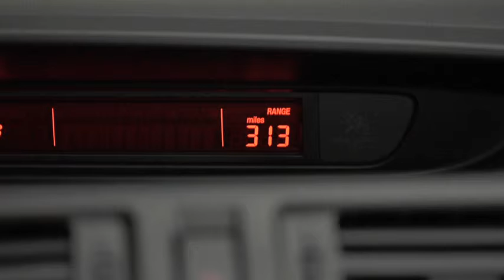2013 Mazda5 — Trip Computer Mazda USA